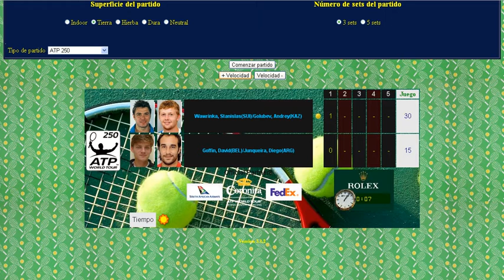Wawrinka y Golubev Goffin y Junqueira